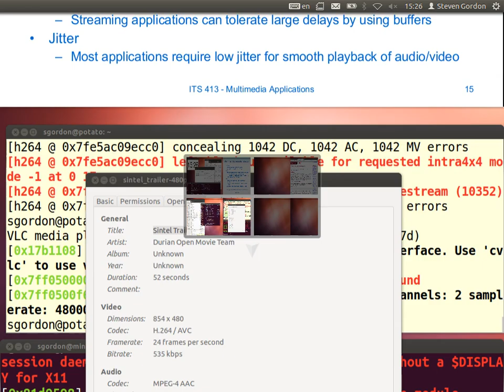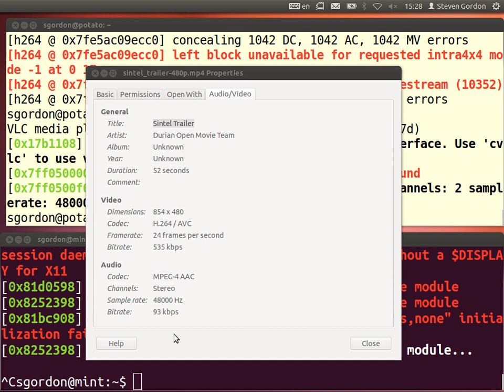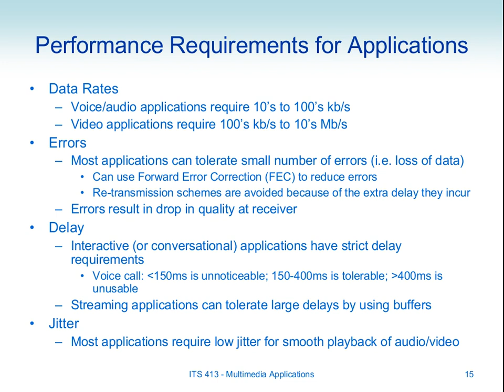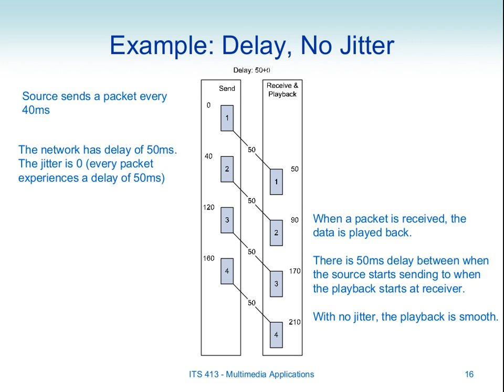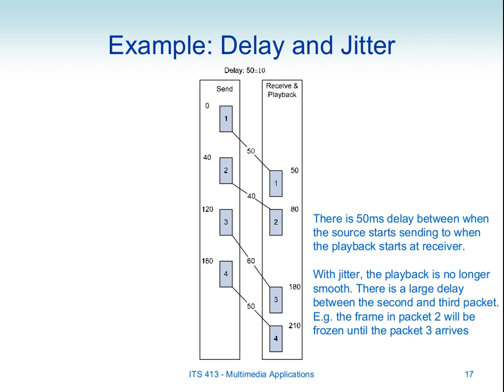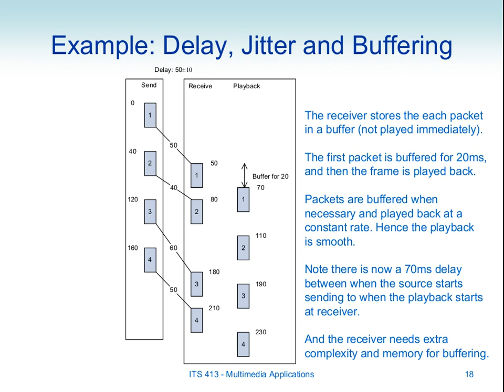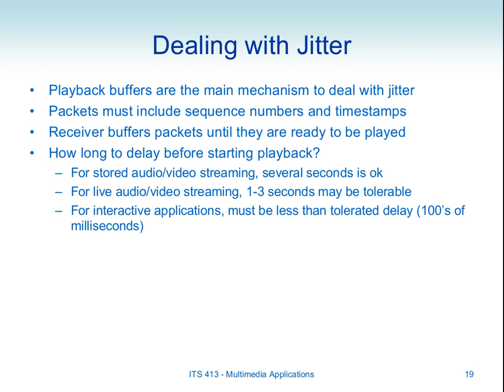ITS413, Lecture 22, 06 Feb 2013 - Multimedia Applications (part 2)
Lecture 22 (part 2) of ITS413 Internet Technologies and Applications at Sirindhorn International Institute of Technology, Thammasat University. Given on 6 February 2013 at Bangkadi, Pathumthani, Thailand by Steven Gordon.